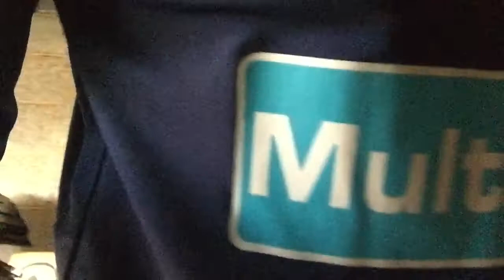Challenging my cousin to a boxing match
Ben please accept